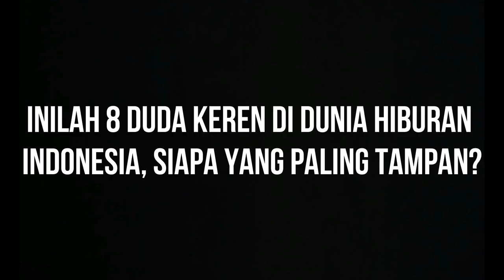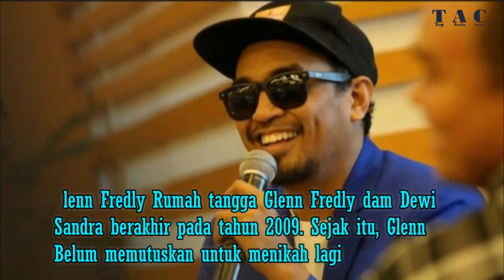Inilah 8 Duda Keren di Dunia Hiburan Indonesia, Siapa yang Paling Tampan